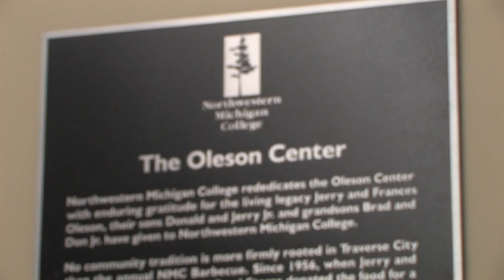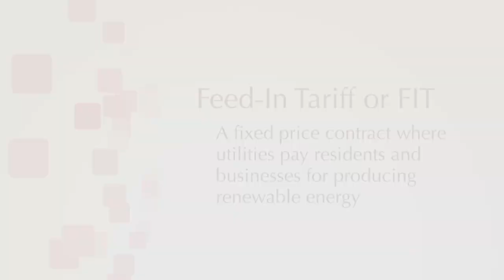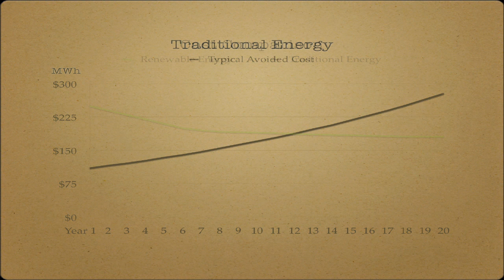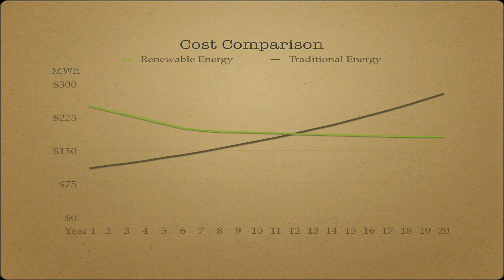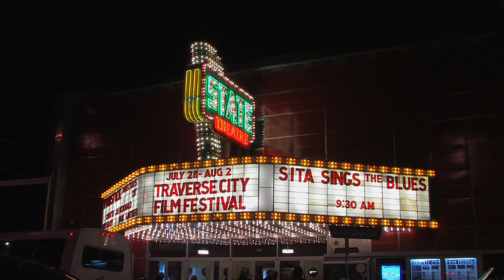Introduction to Feed-In Tariffs for Traverse City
Craig Lewis of the FIT Coalition in Palo Alto, CA, spoke to the Grand Vision energy network about the benefits of Feed-In Tariffs, an effective way for a community to deploy alternative energy.